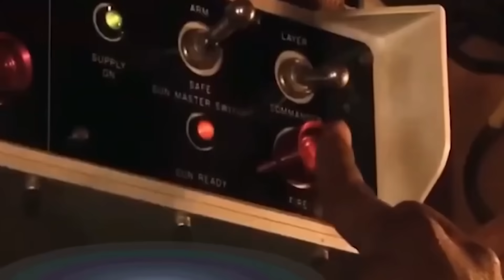Ukraine bị tấn công dữ dội ở Donetsk, Nga dội tên lửa xuống quê hương Zelensky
Ukraine bị tấn công dữ dội mới ở Donetsk, Nga lại dội tên lửa xuống quê hương ông Zelensky @TinTucVietOfficial

00:38 Ukraine bị tấn công dữ dội mới ở Donetsk, Nga lại dội tên lửa xuống quê hương ông Zelensky
02:58 Sát thủ khiến pháo tự hành Ukraine tuyệt chủng
05:47 Nga phát triển súng chống UAV hiệu suất cao
07:16 Liên hợp quốc, Fed cảnh báo tác động của căng thẳng địa chính trị

this channel to get access to perks